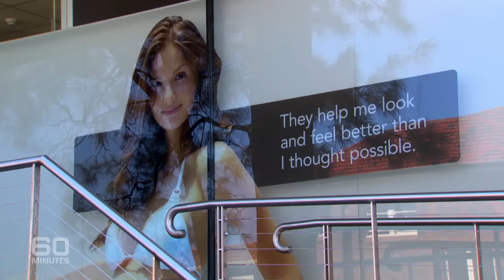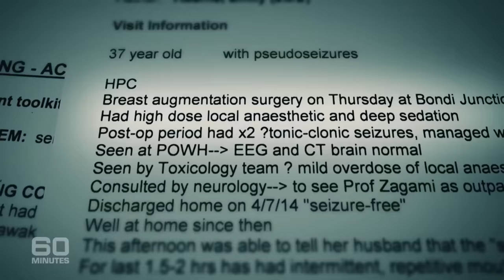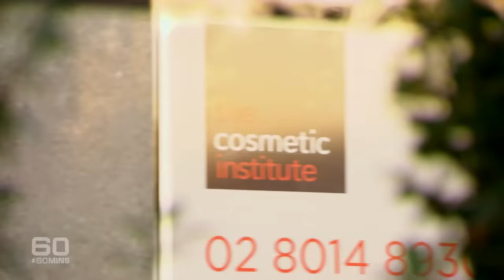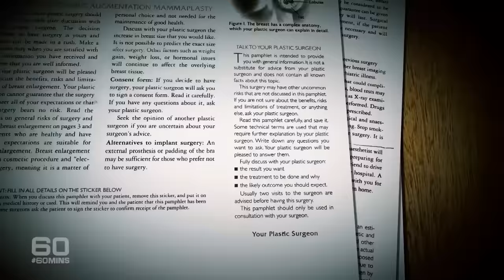The victims of dangerous cosmetic surgery using toxic chemicals speak out | 60 Minutes Australia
Cosmetic surgery is a billion-dollar industry in Australia. Per capita, we spend more on cosmetic procedures – breast augmentation, tummy tucks, nose jobs – than any other nation on earth. And make no mistake, it is an industry, one run mostly by entrepreneurs dubbed “cosmetic cowboys” by the medical profession. Unlike plastic surgeons, most of the thousands of cosmetic surgeons operating in Australia have no specialist surgical training. And most of their operations take place in what is basically an office. Most dangerous of all, these operations are being carried out using potentially toxic anaesthetic methods.